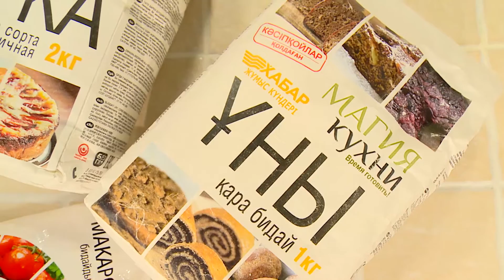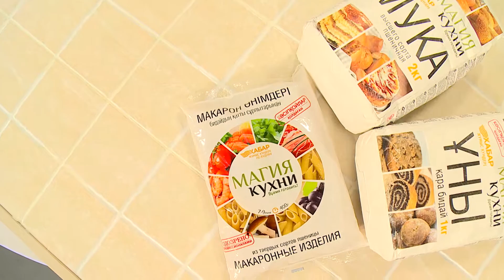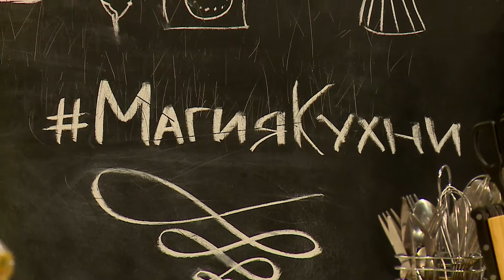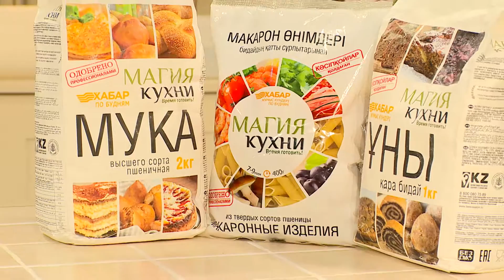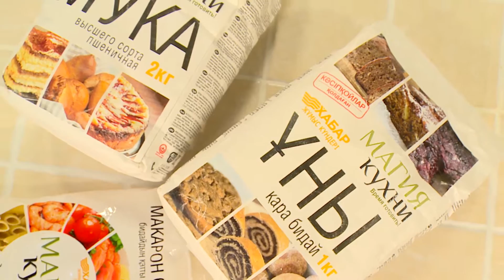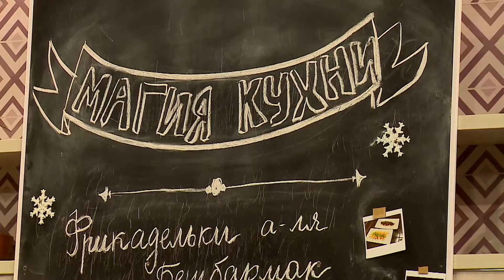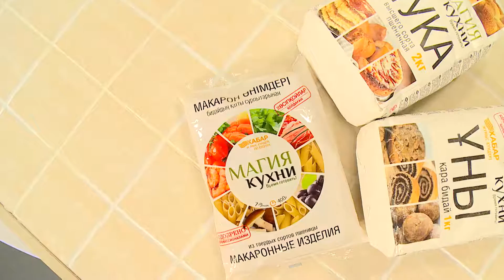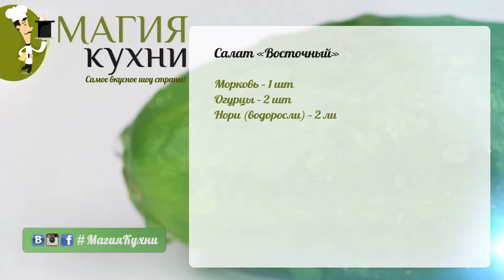Певица Санда и Талгат Акбергенов готовят мануши